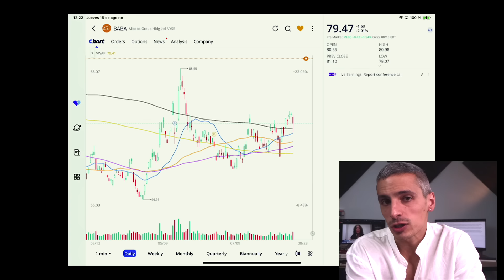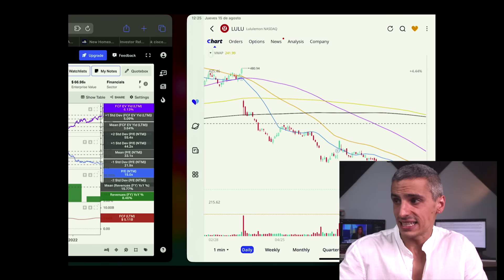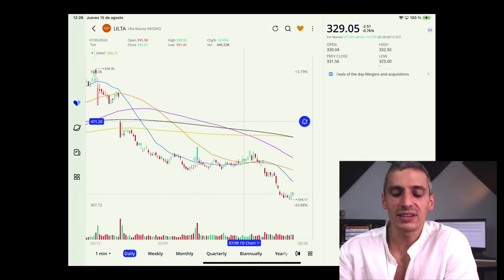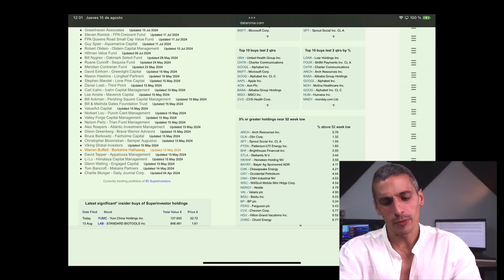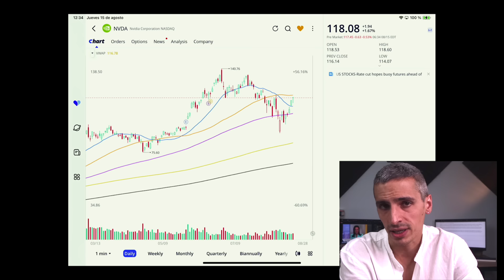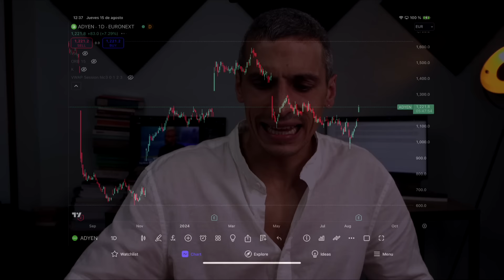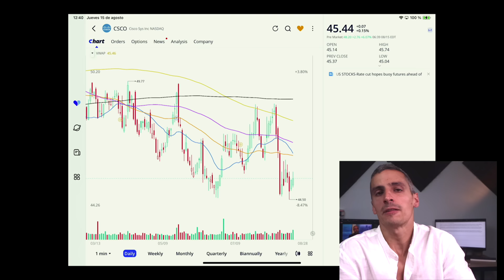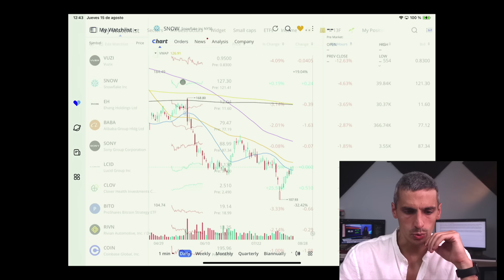🚨 WARREN BUFFETT: "Compra ESTO AHORA!"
Últimas noticias de la bolsa de valores de hoy con las últimas compras de Warren Buffett y su portfolio, las compras de los mejores inversores ahora, las cifras macroeconómicas más importantes de hoy, los resultados trimestrales de Cisco, Adyen y muchas otras noticias bolsa más.

📈 DESCUENTO del 20% en KOYFIN: La MEJOR PLATAFORMA para ANALIZAR ACCIONES

Mi Equipo